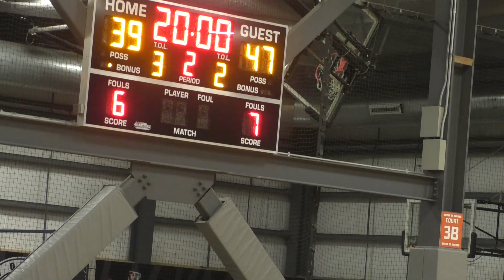Limping Buckets v Hooligans - Leewood Basketball - Fall '23